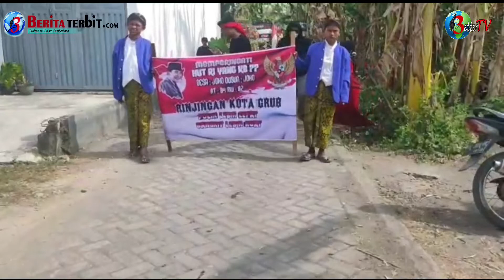Dalam Rangka HUT RI ke 77, Pemerintah Desa Joho Kab. Nganjuk Gelar Karnaval